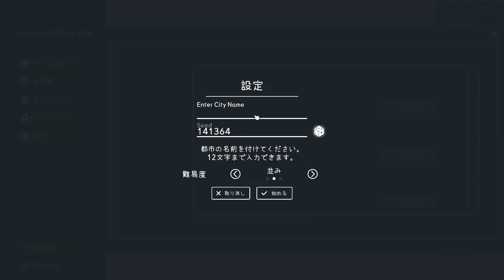Crowded Blue Dot - 爆発的な人口増加を楽しめる街づくりゲーム【実況】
様々な資源を生産して市民を幸せにしながら村から巨大都市まで発展させるゲーム。